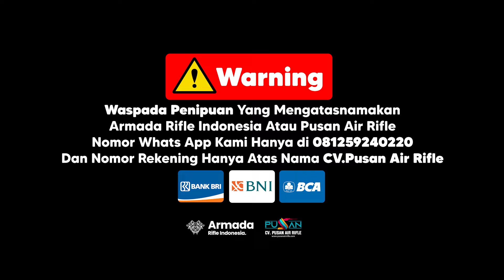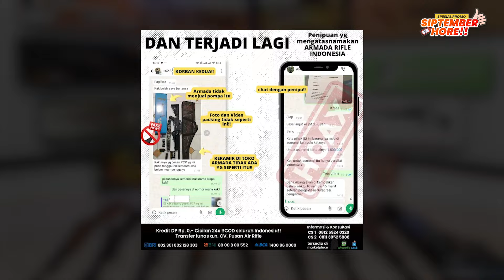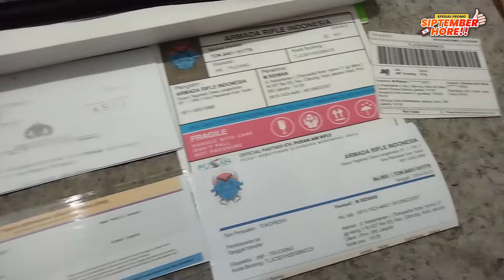UKLIK SPEK PCP!! NAMBAH 440RIBU FULLSET!! HARGA SENAPAN ANGIN UKLIK MURAH 2024!!